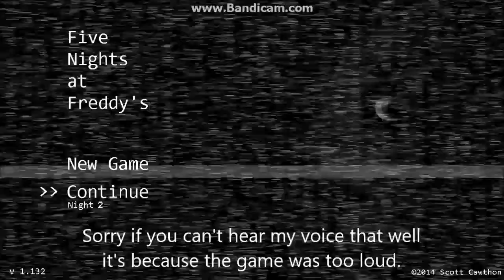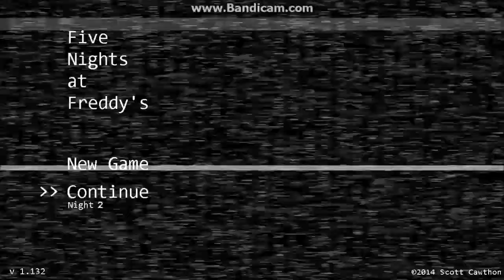Halloween Special - Part 1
The first episode of the Halloween Special in here!